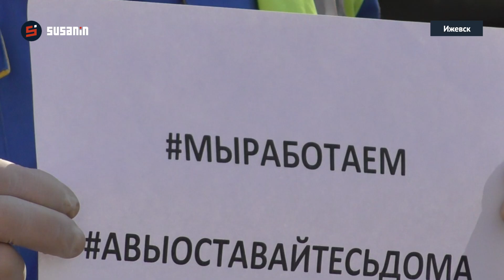Пени отменили, можно ли не платить за коммуналку?